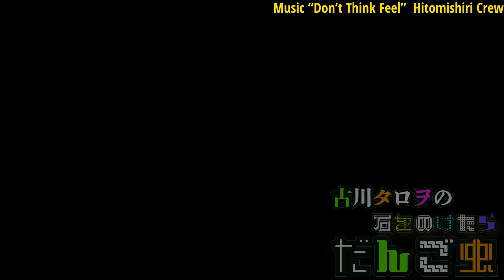フック船長［古川タロヲの石をのけたらだんご虫］53匹目